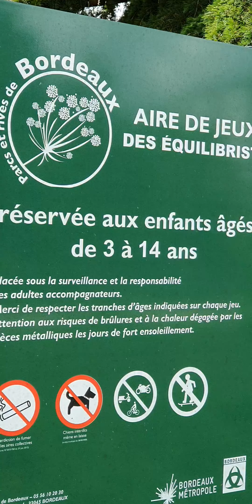a beautiful day 22 May